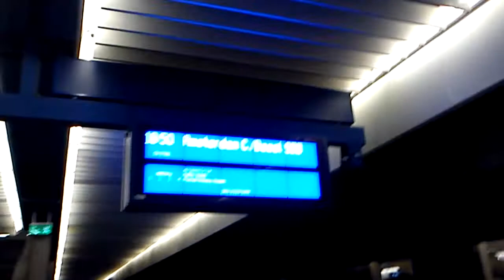Husarz z EN 17010 Jan Kiepura odjeżdża ze stacji Warszawa Centralna.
Husarz z EN 17010 Jan Kiepura relacji: Warszawa Wschodnia - Amsterdam Central odjeżdża ze stacji Warszawa Centralna.
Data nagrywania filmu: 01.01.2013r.